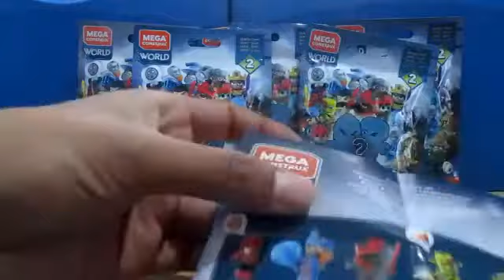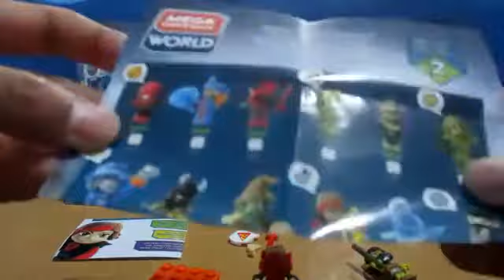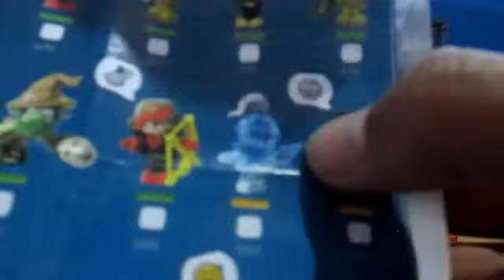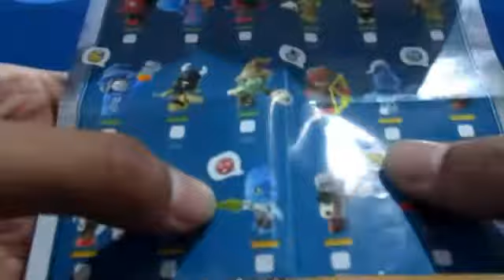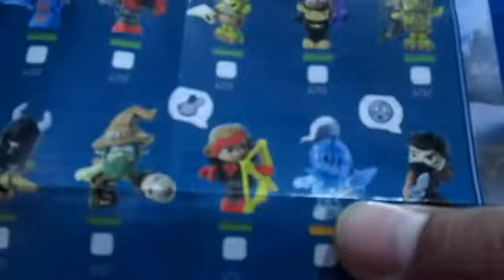Mega Construx World | Sobres Sorpresa Serie 2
Hola, amigos.
No he conseguido más Playmobil, pero me encontré estos sobres de Mega Construx World a muy buen precio y me traje algunos para ver qué me sale, cada uno incluye dos figuras con una base para pararlas.